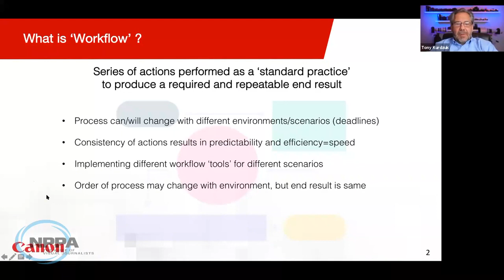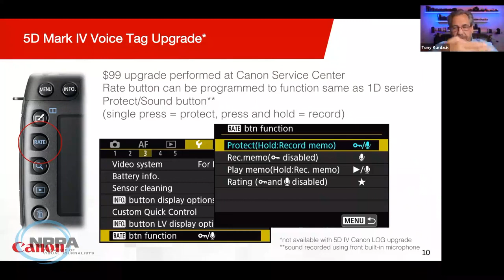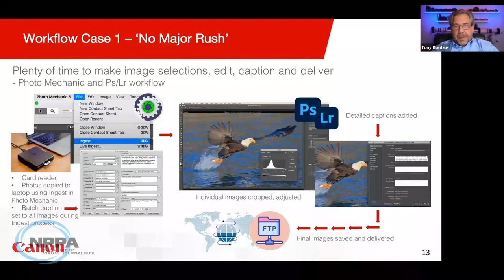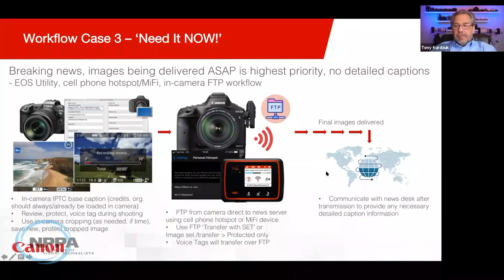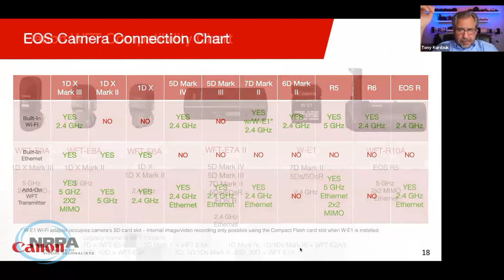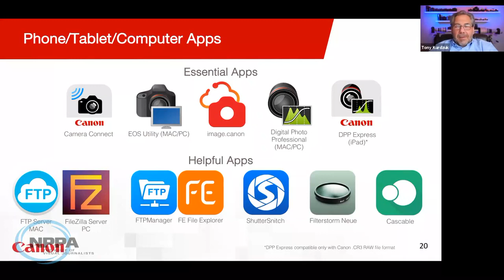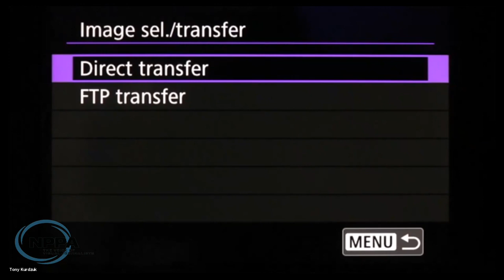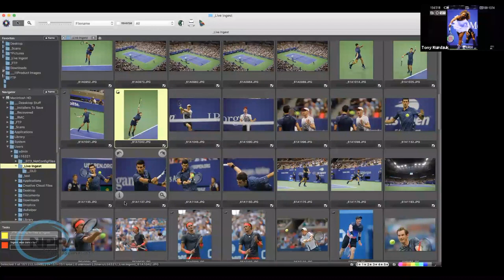Master Your Gear: Canon Workflow for Photojournalists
Canon Workflow for Photojournalists: Voice Tagging, IPTC, PhotoMechanic Live Ingest and more.